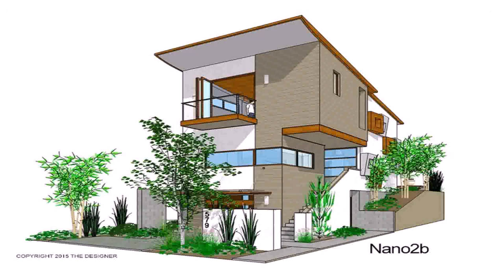Buy Car NY 5% DP